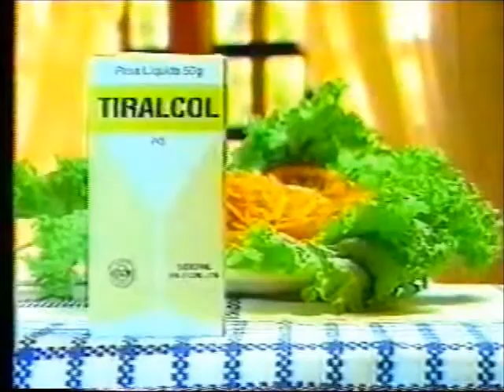Intervalo CNT Interior - Luiz Lauro Show - 09/12/1999 (5/8)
ANTES QUE ALGUÉM RECLAME, O ÁUDIO VEIO ASSIM MESMO, CHIANDO! E MAIS UM "AI", EU DOU UM BLOCK!
Diretamente do grande acervo de Danilo Janov Rodrigues, confiram mais esta super-série sequencial de vídeos de intervalos da TV brasileira. Estes, por exemplo, são da quase extinta CNT Interior, gerado a partir de Americana, de 9 de dezembro de 1999, exibidos durante o "Luiz Lauro Show", um importante comunicador do interior de São Paulo e que se tornou nos últimos tempos pastor evangélico. Aproveitem e matem as saudades!

- Vinheta de Natal da CNT (HÔ! HÔ! HÔ! HÔ! HÔ!)
- Creme de Beleza Rugol
- Colônia de Férias No Meio do Mato (onde todo dia é feriado!)
- Tiralcol (clássico comercial pra quem assistia a CNT nessa época)